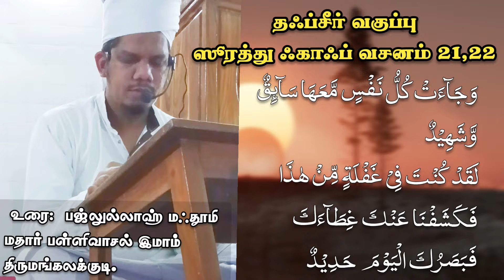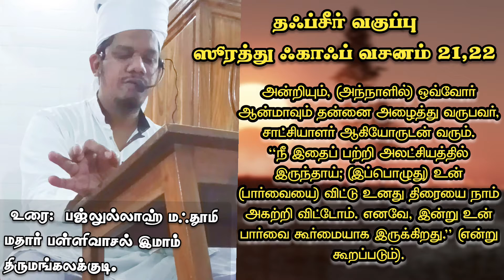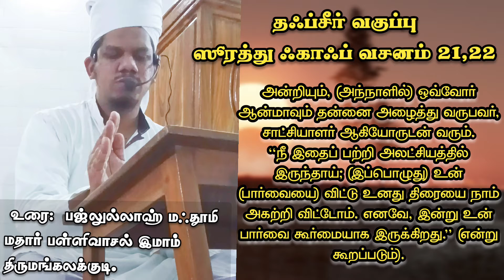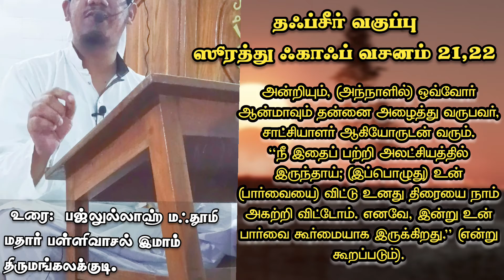தஃப்சீர் வகுப்பு📖 ஸூரத்து ஃகாஃப் வசனம் 21,22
தஃப்சீர் வகுப்பு

📖 ஸூரத்து ஃகாஃப் வசனம் 21,22

🎤 உரை:  பஜ்லுல்லாஹ் மஃதூமி

மதார் பள்ளிவாசல் இமாம்
திருமங்கலக்குடி.